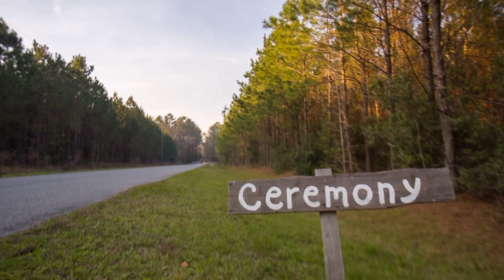DJ & Ashton's Wedding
Congrats to DJ and Ashton!!!